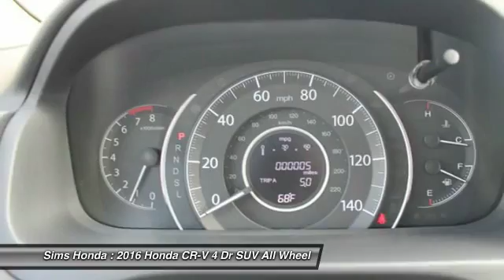2016 Honda CR-V Burlington WA 2038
2016 Honda CR-V SE AWD

Sims Honda
1615 S. Goldenrod Road

Don't miss this 2016 Honda. Make a great choice today with this must-have 4 dr suv. Learn more about this 4 dr suv by contacting the dealership today and complete your driving dreams.